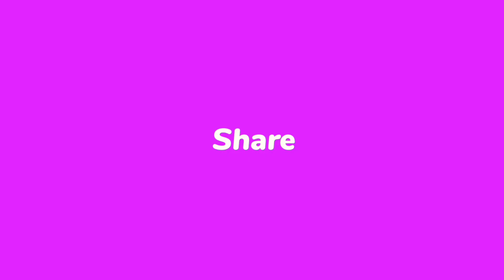Top 10 Most Popular BTS Songs (2022)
From This Video 👉 Top 10 Most Popular BTS Songs (2022)